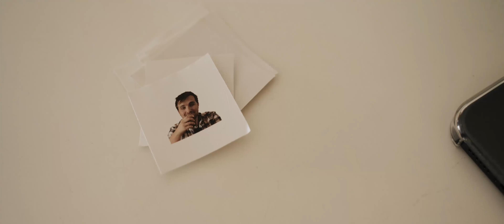Eight Willows Retreat Wedding | Emma + Glenn